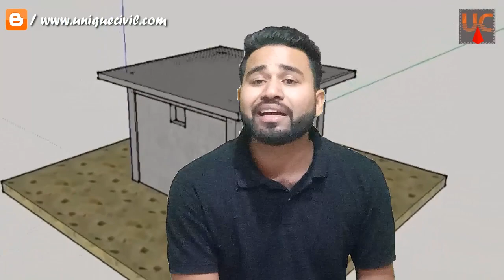Check yourself how much prepare for Structural Engineering Interview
With the help of this video will Check your self or you give your self-rating how much you prepare for Structural Engineering Interview. For even more great tips check out the youtube videos

Any technical structural interview will aim at covering three basic aspects of engineering which are Analysis, Design, and Application. Except for the first question, all the questions asked to you will be based on how you answer the first one. Furthermore, most design MNCs take an approach of selection process rather than the rejection process, so be confident when you answer and try to drive your interview. Moreover, it is easier if you prepare well for an interview and you set out the topics first. Let me try to explain each aspect one by one.

Unique Civil the Interview Guys show you the best things you can do to ensure you are your next job interview. Aimed with these interviewing tips you'll be ready to go!

Best manual design book (Design of G+3 Storeyed Buildings + Earthquake Analysis & Design) Illustrated Design Of Reinforced Concrete Buildings Writer-Dr.VL shah

Hello friends...